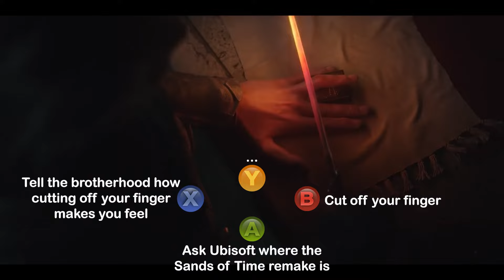Batman Arkham Shadow - Return to Form or Too Little Too Late?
This morning, a new Batman Arkham game was announced: BatmanArkhamShadow. The last major release in the series was arkhamknight in 2015. While Arkham Shadow is a VR experience, I still think it has a lot of potential, though I am disappointed that it isn't a full new AAA console based release. Hopefully there is more Batman Arkham content to come in the future!